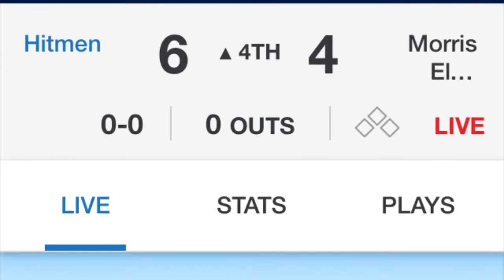Hitmen 9U debut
Here, the new 9U Homewood Heights Hitmen play for the first time, and they did well.
These guys went blow for blow verses experienced travel baseball opponents.